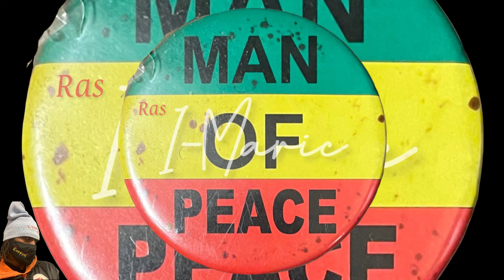JAH JAH! Woman Cuss Out Spice Bad Bad Bad | Gully Bop Talk What Spice Said